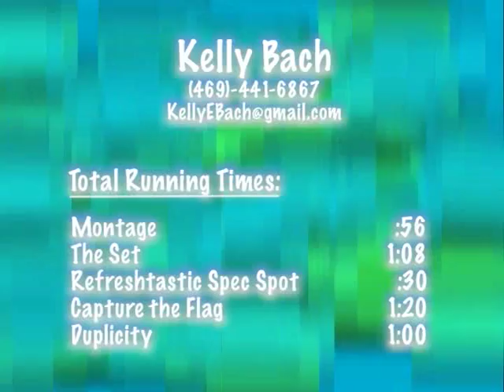Kelly Bach - Editor Reel